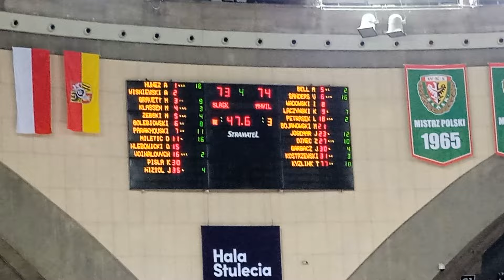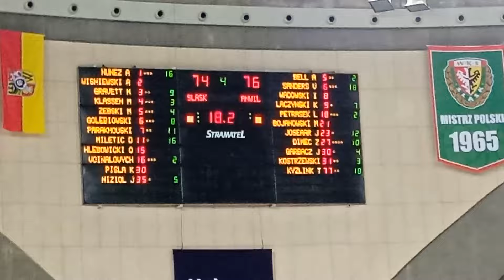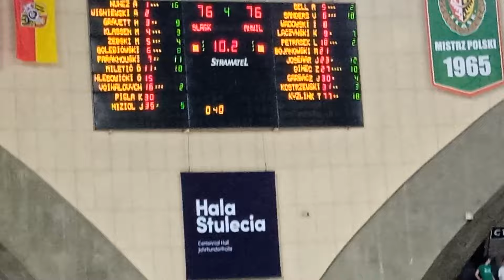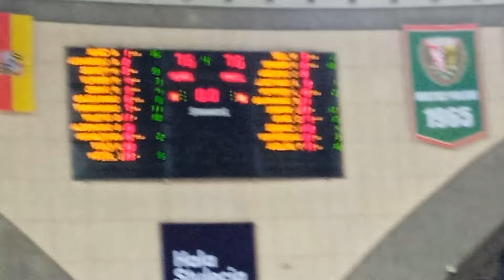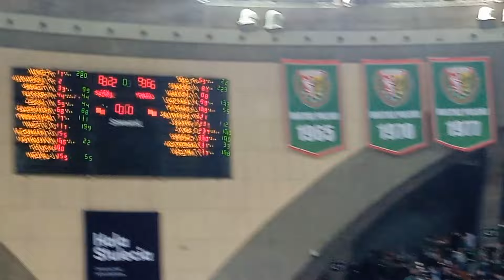WKS Śląsk Wrocław 82:96 Anwil Włocławek - koniec 4 kwarty i dogrywka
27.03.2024, mecz w Hali Stulecia we Wrocławiu, widok z trybuny VIP.
Orlen PLK Polska Liga Koszykówki